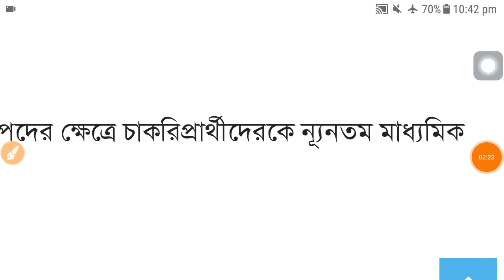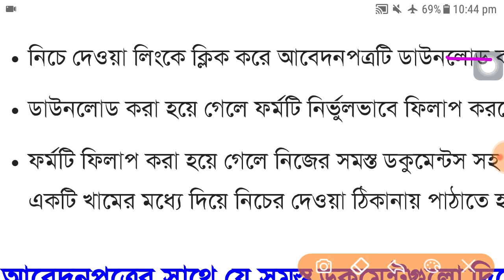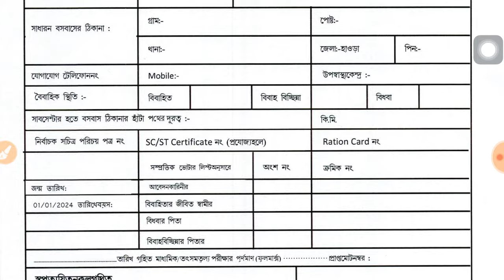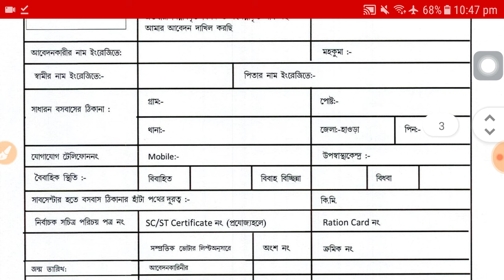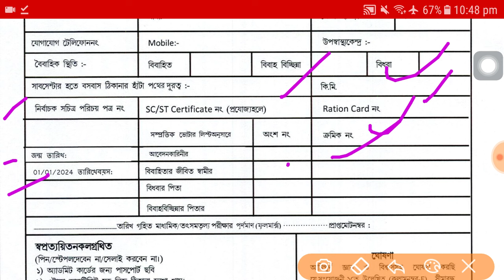প্রতিটি ব্লকে গ্রুপ ডি পদে কর্মী নিয়োগ, মাধ্যমিক পাশে চাকরি, west bengal latest govt jobs vacancies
west bengal job vacancy 2024, wb govt job, agriculture jobs in west bengal, sarkari chakrir khobor, job vacancy 2024, new job apply, private bank jobs in west bengal, work from home jobs bengali, phe jobs west bengal, karmakhali job vacancy, today government job, ntpc new vacancy 2024 bengali